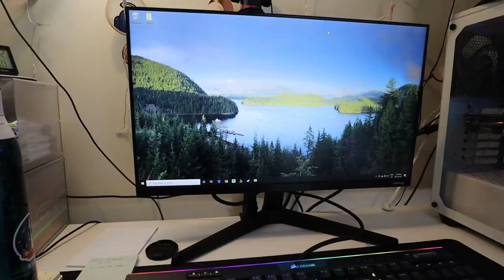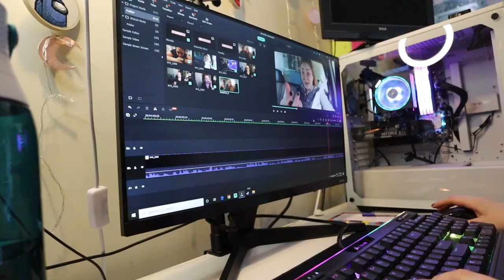Streaming & nature & work, OH MY!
So much to do, lo little sleep, and trying to get things sorted!

Equipment:
Camera: Canon EOS M50
Mic: Rode Wireless Go
Tripod: Manfrotto MTPIXI-B PIXI Mini Tripod
Editing Software: Filmora